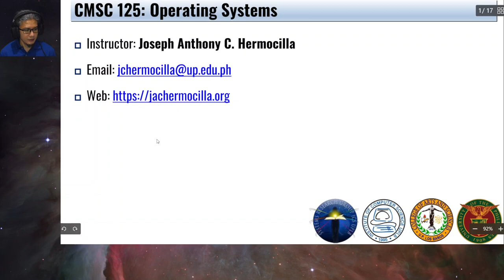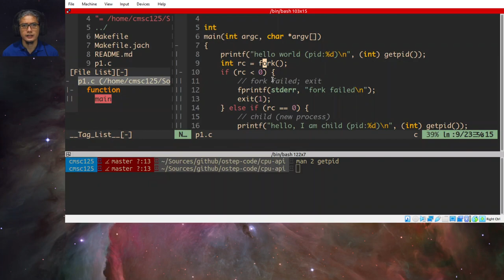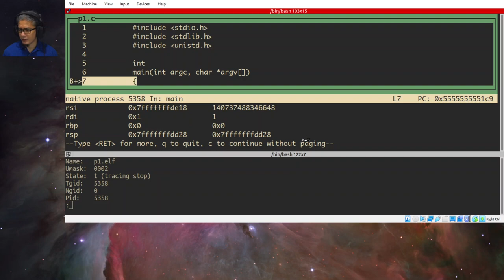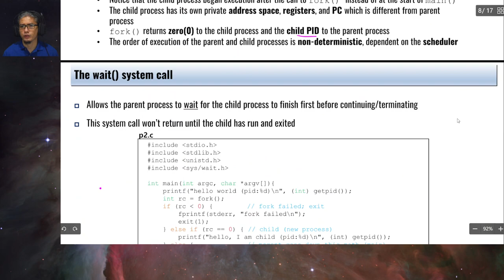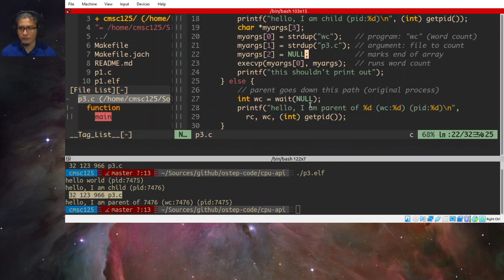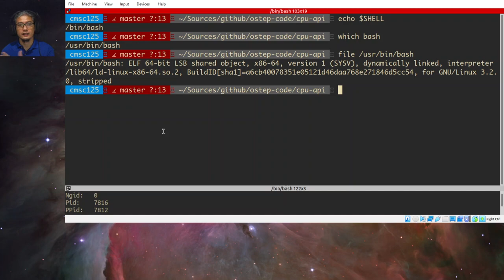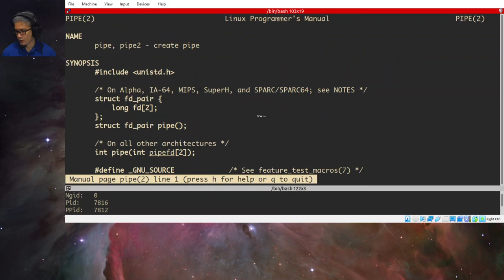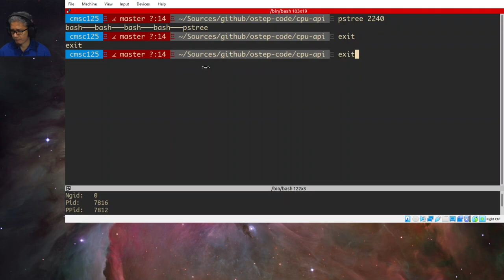OSTEP Ch 05: Process API